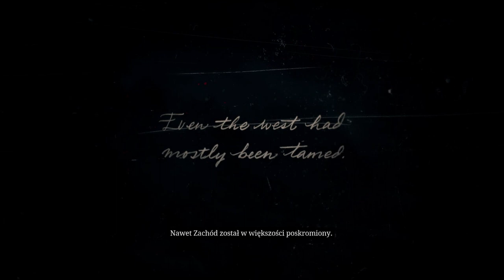Dawno dawno temu na Dzikim Zachodzie! #1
Donatany:
szary_ogrywa
Grupa na FB:
1 Nie prosimy o moda
2 Prosimy nie nadużywać przekleństw
3 Nie spamimy
4 Nie spoilerujemy Gierek
5 Bez wyzwisk proszę
6 Bez reklam! Chyba ze mistrzu pozwala
7 Masz się dobrze bawić jak nie to Perm Ban :3

Ogrywana gra:
Red Dead Redemption II | RDR2
Trzecia część serii Red Dead, a zarazem prequel bestsellerowego Red Dead Redemption. W Red Dead Redemption 2 gracze trafiają na Dziki Zachód z 1899 roku, by w skórze Arthura Morgana stawić czoła problemom, jakie trapią gang Dutcha van der Lindego.
Red Dead Redemption II jest trzecią odsłoną westernowego cyklu Red Dead, którego pierwsza część, zatytułowana Red Dead Revolver, zadebiutowała w 2004 roku. Prawdziwej sławy seria doczekała się jednak dopiero sześć lat później, po premierze Red Dead Redemption, czyli gry akcji z otwartym światem, która przez wielu została ochrzczona mianem jednej z najlepszych produkcji wydanych na platformach z siódmej generacji. Kontynuacja tego tytułu została wydana przez firmę Rockstar Games (znaną przede wszystkim dzięki cyklowi Grand Theft Auto, ale odpowiedzialną także za marki Midnight Club i Manhunt, kontrowersyjne Bully oraz Max Payne 3).

Fabuła

W toku zmagań protagonista – Arthur Morgan, prawa ręka Dutcha van der Lindego – często musi wybierać pomiędzy lojalnością wobec swoich przyjaciół a własnymi ideałami. Ponadto wpływ na przebieg opowieści mają podejmowane przez nas decyzje i reputacja Morgana w danym regionie. Nie bez znaczenia pozostają również relacje z pozostałymi członkami gangu, z którymi dzielimy obóz – dokonywane przez nas wybory determinują ich stosunek do bohatera.
specyfikacja komputera:
Grafika: NVIDIA GeForce RTX 2060
32GB RAM (2x16GB 3200 MHz DDR4)  HyperX Fury Black
Pamięć: SSD 512GB HDD 2TB
Chłodzenie: Silentium PC Grandis 2 XE1436
Płyta: Z390 GAMING X
Zasilacz: Supremo FM2 GOLD 750W
Obudowa: Silentium PC Signum SG1X TG RGB